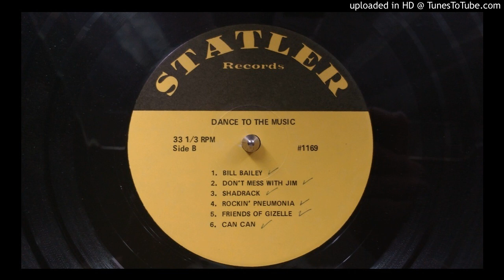Statler - Dance to the Music - Side 2